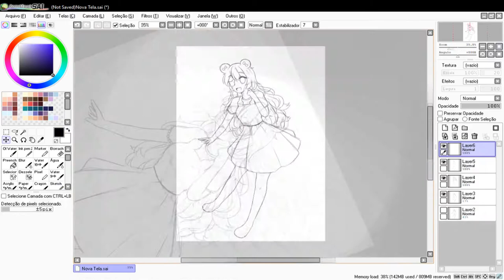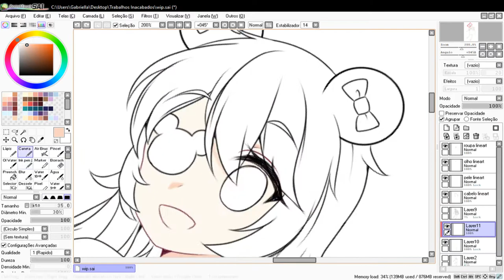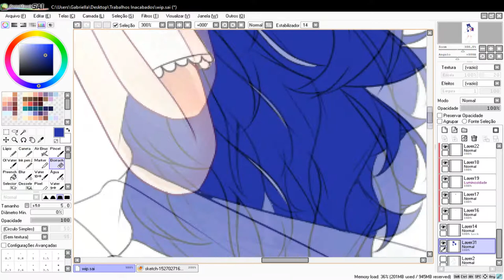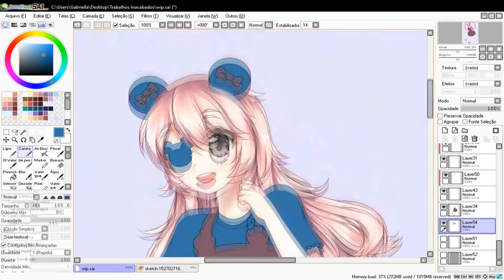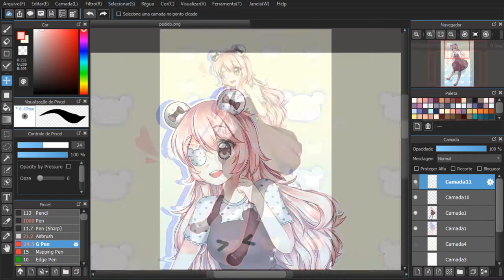【SpeedPaint】~ Drawing Charlotte!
Character belongs to Yann~ on app Sketch.

➜Original time: 7 h 19 m

➜Musics used:
- Snail House - Pixel dream
- Snail House - Hello
❥»To record the screen:
OBS Studio
❥»To edit the Video:
❥»Program used to Draw:
Paint Tool SAI & Medibang
❥»Tablet:
Cintiq 12wx